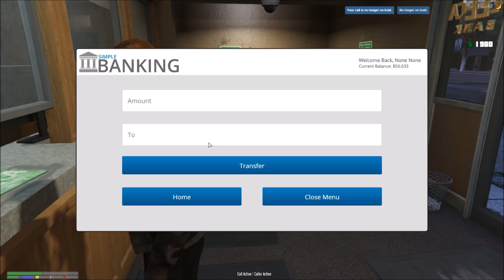Chang Tech Support Scammed & Hacked by Ravi Ollie